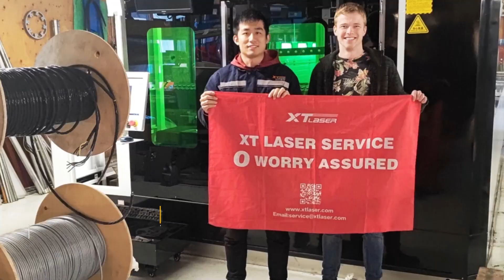1530GT plate&tube laser cutting machine in Netherlands